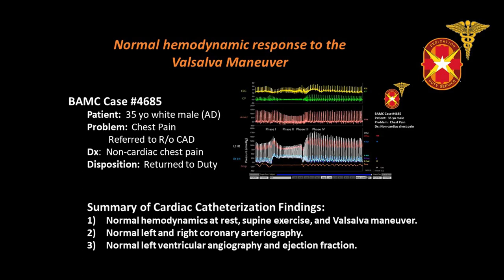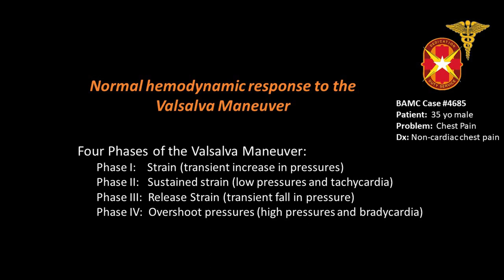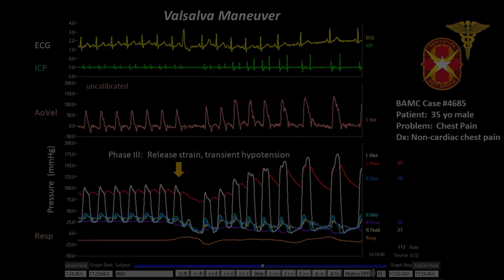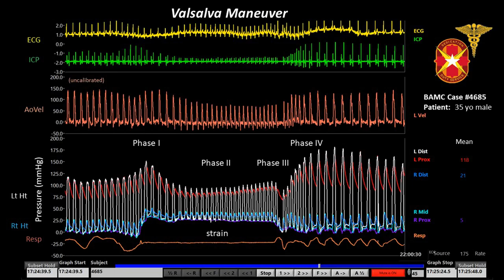BAMC 4685 Normal Valsalva Maneuver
Hemodynamic Response to the Valsalva Maneuver (BAMC #4685)
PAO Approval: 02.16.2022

This video was produced for teaching purposes only.  Hemodynamic waveforms were obtained from the digitization of FM tape recordings from the Cardiac Catheterization Laboratory at Brooke Army Medical Center that were originally recorded between 1973 and 1992.  Digitized recordings were rescaled from the original calibration signals recorded on the FM tape.

It is anticipated that instructors may use one or more of the sequences presented in this video to complement their instruction.  For students viewing this video without the benefit of an instructor, it is recommended to consult standard textbooks or PubMed reviews for additional information.

This video presents in real-time simultaneously recorded right and left heart hemodynamic changes associated with strain induced by a Valsalva Maneuver (20 seconds duration) in a subject without heart disease.   The voice narrative in the first video sequence was recorded at the time of catheterization. The second video sequence includes heart sounds that were derived from the high-fidelity aortic pressure recording.   The entire episode is four minutes, 22 seconds in length.  A link is provided below for published information related to this case.

Waveforms displayed include ECG (electrocardiogram), ICP (intracardiac phonocardiogram), Ao Vel (aortic velocity derived from catheter mounted sensor), LVP (left ventricular pressure), AoP (aortic pressure), RVP (right ventricular pressure), PAP (pulmonary artery pressure), RAP (right atrial pressure), and R Fluid (pulmonary artery pressure from a flow-directed catheter), and Resp (respiratory signal from a pneumatic belt around the lower thorax).  All pressures except for the R Fluid pressure depicted in yellow on the bottom channel were derived from high-fidelity, multisensor catheters. Labels to the right of waveform displays indicate catheter sensor locations. The high-fidelity multisensor left heart catheter had a pressure sensor at distal tip (L Dist) and a sensor 5 cm from the distal tip (L Prox).  An electromagnetic velocity sensor (L Vel) was co-located with the proximal pressure sensor. The multisensor right heart catheter had three pressures sensors: a distal sensor (R dist) behind a dummy tip (non-sensing extension) that stabilized the catheter in the pulmonary artery, a middle sensor (R mid) for measuring right ventricular pressures and a proximal (R prox) sensor for recording right atrial pressures. Colored numerical values to the right of sensor location labels indicated mean values for physiological pressures and are updated periodically in real-time displays.

For additional information about the High-Fidelity Hemodynamic Waveform Library at Brooke Army Medical, contact the Cardiology Service, Brooke Army Medical Center, Fort Sam Houston, Texas